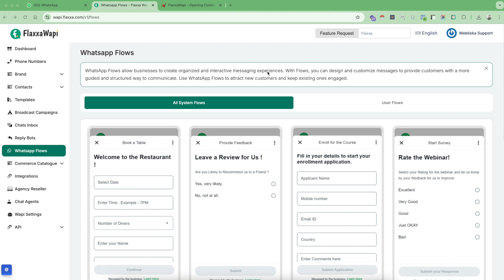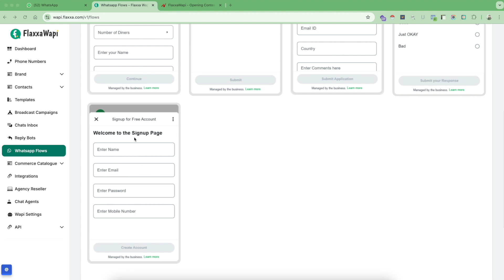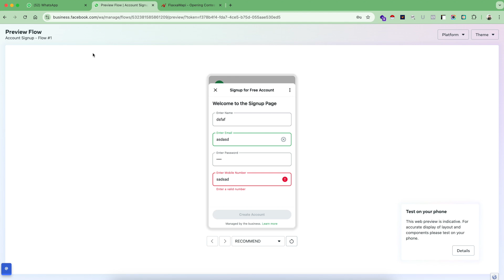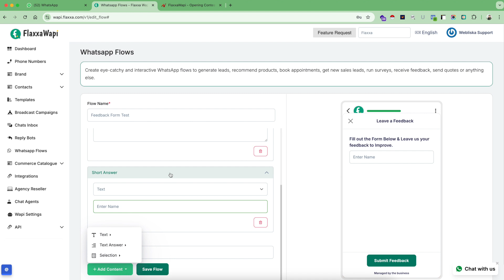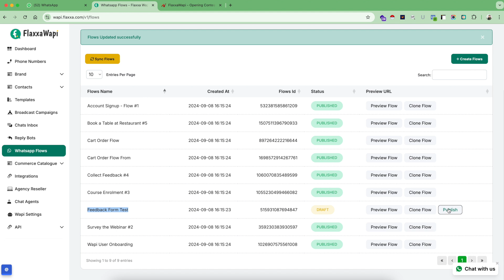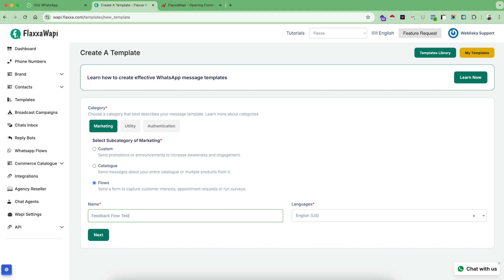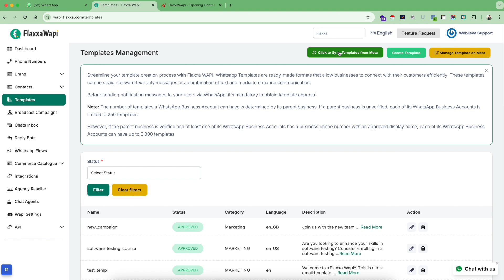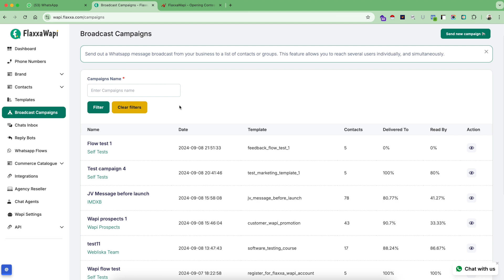How to Create WhatsApp Flows & Approve Them in Templates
Here’s a step-by-step guide on how to Create WhatsApp Flows & Approve Them in Templates in Flaxxa Wapi:

Step 1: Access the Flow Builder
Login to Flaxxa Wapi using your credentials.
From the dashboard, navigate to the “Flows” section.
Click on “Create New Flow” to start designing a new WhatsApp flow.
Step 2: Build Your WhatsApp Flow
Select a Trigger: Choose the event that will initiate the flow, such as “New Message” or “Account Signup.”
Add Steps:
Use message blocks to create automated responses. You can add text, images, buttons, or quick reply options.
Link the steps based on customer responses to guide the flow.
Set Conditional Logic: Use “If-Else” conditions to route users based on their replies. For example, “If the user selects ‘Yes,’ send a confirmation message.”
Test the Flow: Once your flow is created, use the Preview feature to simulate how it will work and ensure everything functions smoothly.
Step 3: Save & Submit for Template Approval
Name Your Flow: Give your flow a clear, descriptive name (e.g., “Account Signup Flow”).
Submit for Template Approval:
Once your flow is complete, go to the “Templates” section.
Select “Submit for Approval” to ensure your message templates, including welcome messages, confirmations, or follow-ups, comply with WhatsApp's guidelines.
Note: Template approval may take 24–48 hours.
Step 4: Monitor Template Status
After submission, you can track the approval status of your templates in the Templates section under the “Approval Status” column.
Once the template is approved, it can be used in live campaigns and flows.
Step 5: Activate the Flow
Once the flow is ready and your template is approved, activate the flow by toggling it to “Live” in the Flows dashboard.
Assign the flow to a specific trigger, like an incoming message or user action, to start using it automatically.
Tips for Approval:
Keep your templates concise: WhatsApp favors short, direct messages.
Avoid promotional language: Approval may be rejected if the content is too sales-heavy.
Be clear and transparent: Make sure your flow templates provide value and are easy for customers to understand.